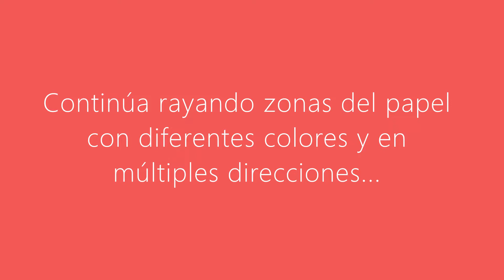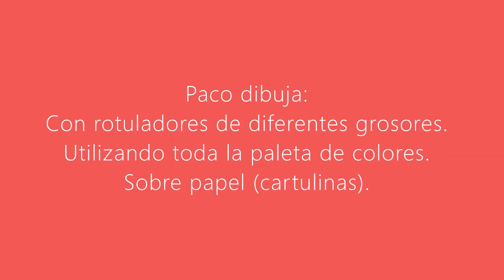AFANIAS Cultura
Paco Crea